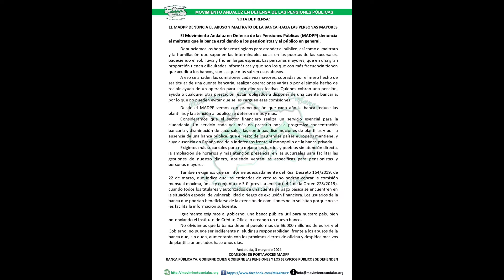LINARES ( Jaén ) Concentración Pensionistas "Los lunes al Paseo" 10/05/2021 Comunicado a Tv.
PLATAFORMA DE LINARES EN DEFENSA DEL SISTEMA PÚBLICO DE PENSIONES

Un lunes mas los pensionistas de Linares en el Paseo de Linarejos a las 11 horas han realizado su concentración semanal en esta ocasión se ha debatido y profundizado en la situación de los pensionistas en su relación con la banca se ha debatido la necesidad de una banca publica y se han planteado diferentes acciones para reivindicar soluciones a los problemas actuales.

Igualmente se ha hablado de la situación en la asistencia primaria en los centros de salud y la dificultad por las personas mayores para una asistencia sanitaria adecuada.

Seguiremos trabajando
GOBIERNE QUIEN GOBIERNE LAS PENSIONES SE DEFIENDEN